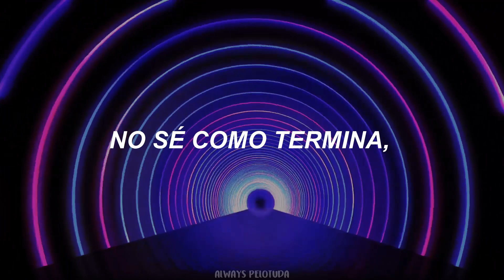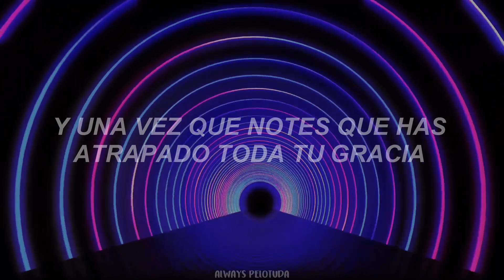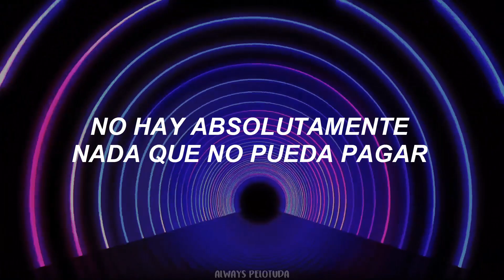dicen que si dejas en repetición esta canción acabarás más rápido tu tarea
🍒¡Apoya al artista a través de sus redes!🍒

Recuerda siempre sonreír ante la adversidad y ser amable y paciente con los demás. 💘

📱MIS REDES

[ Lyrics ]

I don't know how it ends, I can't see it in the distance
But can you ever reach the end of a timeless existence?

I'll bet ya I can run faster with no wind resistance
I'll fly under no conditions
Teach myself complete submission
While I grant myself complete permission

Just imagine being human
Hating your confusion
Denying till it's proven
Laughing at illusion
Thinking institution's the solution
While tyranny and irony float in its pollution
Imagine reducing yourself to your name
Janet, you've got no one else you can blame
You've stuck all your conscience inside of your brain
So no you just shoot stuff inside of your veins
So go ahead and find your meaning
With your methamphetamine
And once you can see that you've trapped all your grace
Maybe you'll join me and girl we can race

No streets, receipts
Off-beat heartbeats
Just window seats
For free, for free

I've been here 60 years and I'm still not bored
There's absolutely nothing that I can't afford
And I've found that almost everything is made of cardboard
And there's absolutely nothing I can't sing with weird chords and

I can run faster with no wind resistance